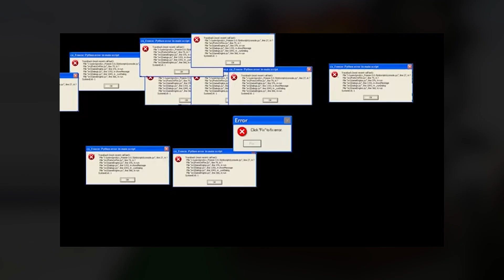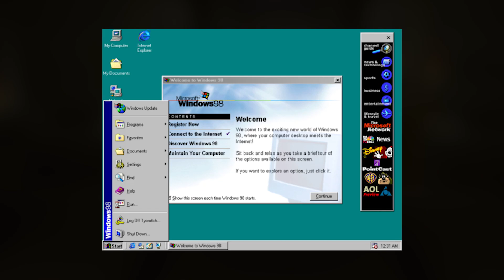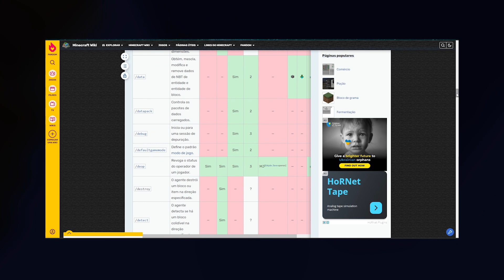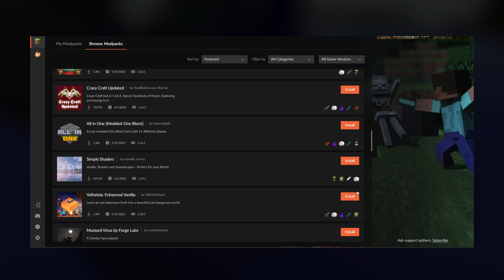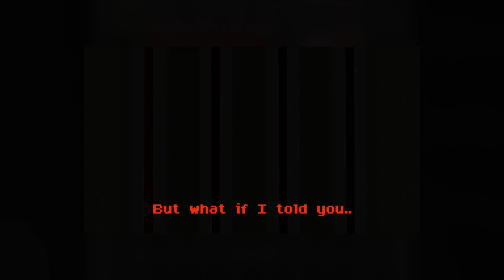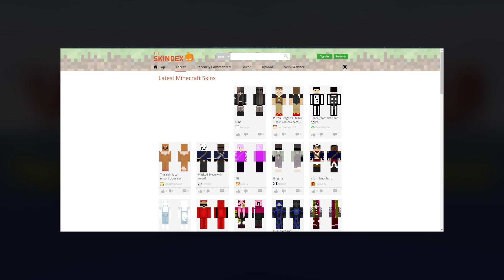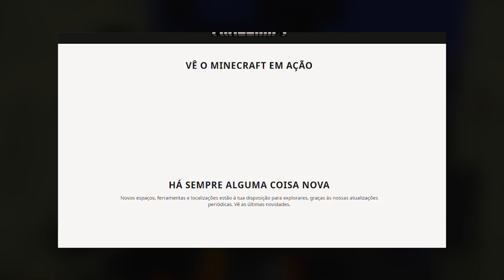Diferenças do MINECRAFT BEDROCK vs JAVA edition?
MINECRAFT BEDROCK ou JAVA qual é o melhor MINECRAFT
Qual comprar?
Ta com dúvida qual minecraft jogar? Minecraft JAVA ou Minecraft Bedrock Edition?
Nesse video eu tiro sua dúvida.

💡Assine ExitLag Teste de GRAÇA sem usar cartão de credito por 3 dias